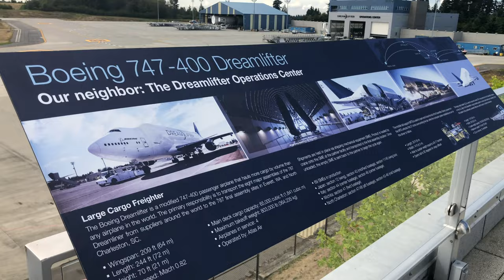Seattle Everett Boeing Factory Tour 787 Dreamliner Dreamlifter Boeing Company Cargo Plane 4K HDR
On September 16, 2006, N747BC arrived at Boeing Field, Seattle to complete the flight test program. Swing-tail testing was done at the Boeing factory in Everett. The second airplane, N780BA, made its inaugural test flight on February 16, 2007. The third began modification in 2007. The first two LCFs entered service in 2007 to support the final assembly of the first 787s.

Delivery times for the 787's wings, built in Japan, will be reduced from around 30 days to just over eight hours with the 747 LCF. Evergreen International Airlines (unrelated to EVA Air or EGAT), a U.S. air freight operator based in McMinnville, Oregon, operated the LCF fleet until August 2010. Then Atlas Air, which was awarded a nine-year contract for the operation of the aircraft in March 2010, took over LCF operation.[23] Evergreen had achieved a 93% on flight schedule performance with the LCF, and sued Boeing for $175 million,  which the court mostly dismissed.

In December 2006, Boeing announced the 747 LCF would be named Dreamlifter, a reference to the 787's name, Dreamliner. It unveiled a standard livery for the aircraft that included a logo reminiscent of the 787's Dreamliner logo.

Certification was initially planned for early 2007, but was pushed back to June 2007. The aircraft's winglets were removed to resolve excess vibration and other handling characteristics prior to final certification. In the meantime, as part of the flight test program, LCF delivered major sections of the 787 from partner sites around the world to the Boeing factory in Everett, Washington for final assembly.[30] The 747 LCF was granted FAA type certification on June 2, 2007. From its first flight in 2006 until certification in 2007, the Dreamlifter completed 437 hours of flight testing along with 639 hours of ground testing.[31]

Of the four 747 Dreamlifters Boeing acquired,[32] three were complete and operational by June 2008,[33] and the fourth became operational in February 2010.[34][35]

On July 1, 2020, a Dreamlifter arrived at Salt Lake City International Airport, carrying 500,000 face masks to be used by Utah schools.